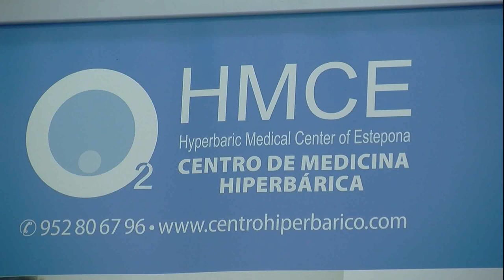Felicitaciones Navideñas del Dr, Rafael Sánchez Director Médico en Centro Médico Hiperbárico de Est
Clínica Médica Hiperbárica de Estepona
Av. España, 242, 29680 Estepona, Málaga